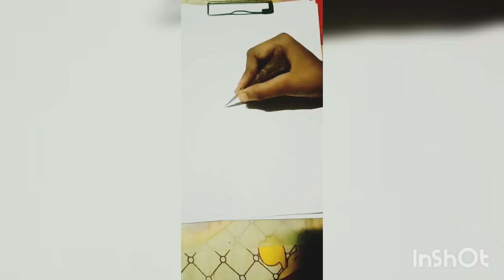simple mehndi designs খুব সহজে মেহেন্দি ডিজাইন